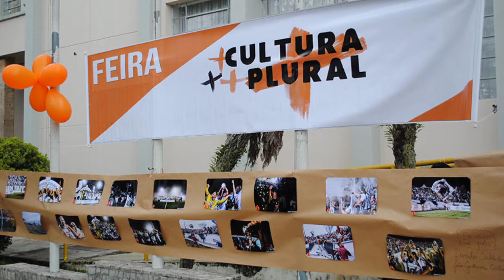Cultura Plural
Departamento: Departamento de Jornalismo

Coordenador: Karina Janz Woitowicz

O projeto de extensão do curso de Jornalismo da Universidade Estadual de Ponta Grossa (UEPG) busca dar visibilidade a ações de grupos e artistas populares de Ponta Grossa e região dos Campos Gerais do Paraná por meio da produção jornalística na área cultural. Entre os objetivos do projeto, destacam-se o acompanhamento sistemático das ações e eventos culturais; a produção de conteúdos multimídia (em texto, foto, vídeo, áudio e redes sociais) sobre temas pertinentes à cultura; a parceria com artistas, grupos e entidades no desenvolvimento de ações culturais; e o registro e a visibilidade da produção cultural local e regional.